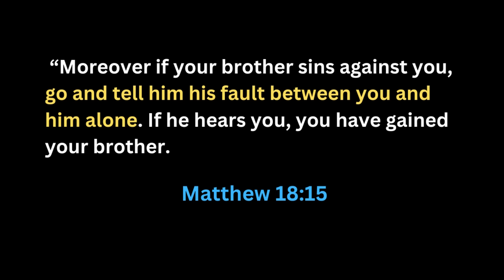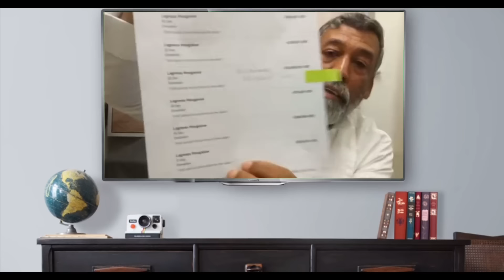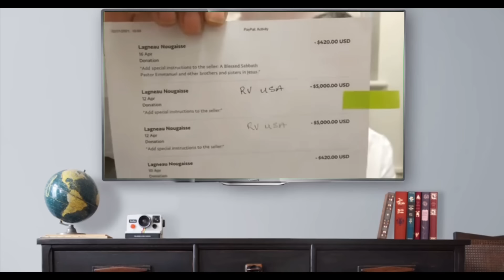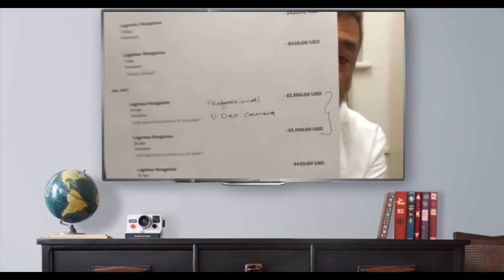Emmanuel Nougaisse responded to Pastor James of Kenhorst SDA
Emmanuel Nougaisse has responded to Pastor James after making a video about the allegation some Adventists made against Emmanuel. Watch video for details.